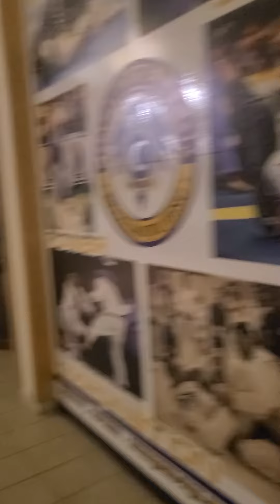Stratford Square mall Bloomingdale IL. 2020 short update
Friday December 18th 2020 is when I visited this mall. it was 8:30pm so almost closing time and the mall was in the absolute worst shape of its already dying life. although it's night time it is a Friday and there was probably not even 100 people in the entire mall. the only store that was only kinda busy was Burlington. i truly hope the new Woodman's will bring business into this mall.

 I also want to thank the YouTube channel "Lost Departments" for inspiring me to make this short clip of my childhood mall.